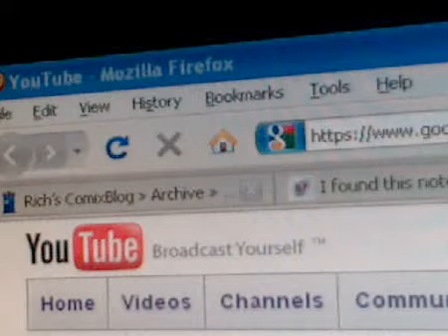geekymunkee's Life In Pictures